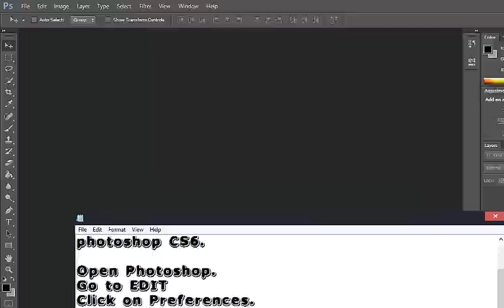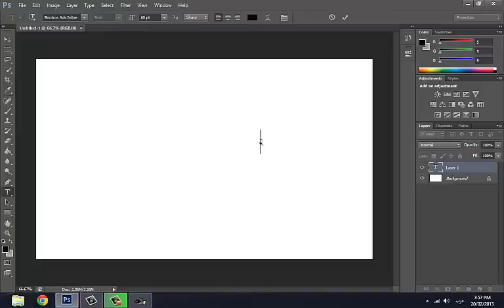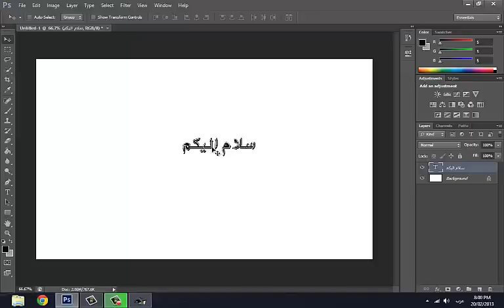How to write Arabic and Urdu in Adobe Photoshop CS6.